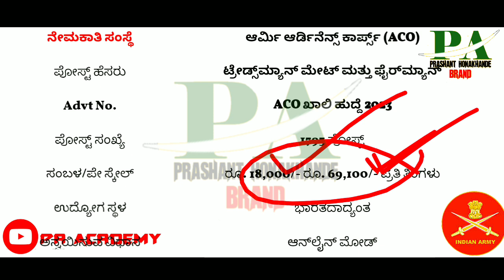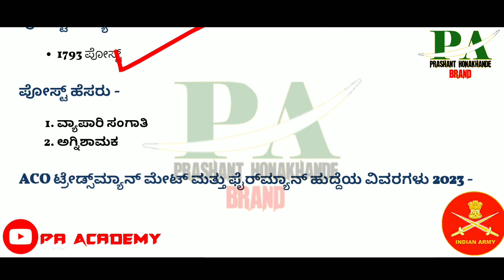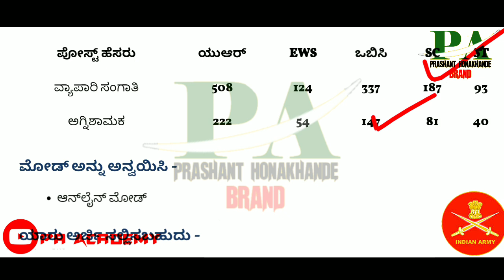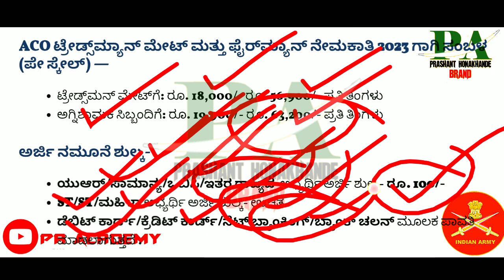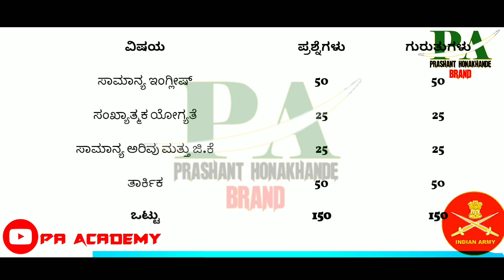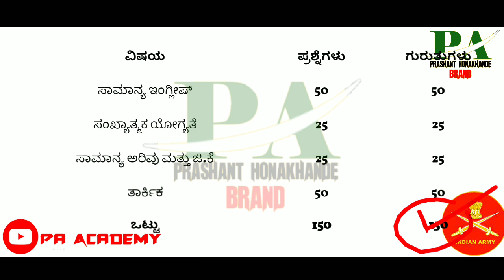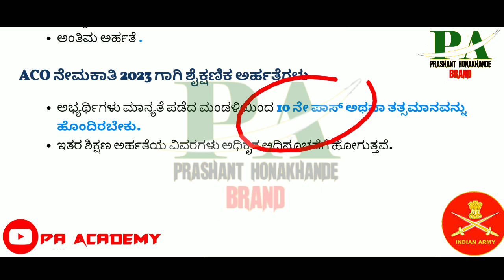1793 Fireman Department Latest Govt Jobs recruitment | Indian Army Rally 2023 |trademan Latest Jobs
Fireman Department Latest Govt Jobs recruitment | Indian Army Rally 2023 |trademan Latest Jobs
ಭಾರತೀಯ ಸೇನೆಯಲ್ಲಿ ಫೈರ್ ಮ್ಯಾನ್ ಹುದ್ದೆಗಳು ಟ್ರೇಡ್ ಮ್ಯಾನ್ ಹುದ್ದೆಗಳು ನೇಮಕಾತಿ ಇವತ್ತೇ ಅರ್ಜಿ ಸಲ್ಲಿಸಿ ಧನ್ಯವಾದಗಳು

ದೈಹಿಕ ಪರೀಕ್ಷೆ ಬಗ್ಗೆ ಲಿಖಿತ ಪರೀಕ್ಷೆ ಬಗ್ಗೆ ದಾಖಲಾತಿ ಬಗ್ಗೆ ಸಂಪೂರ್ಣ ಮಾಹಿತಿ